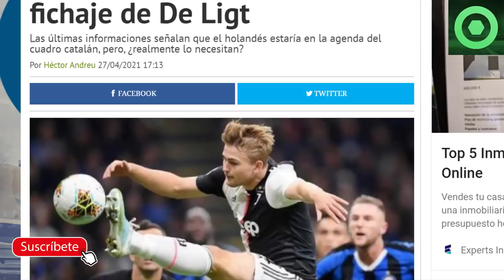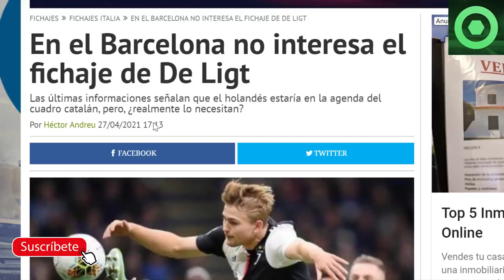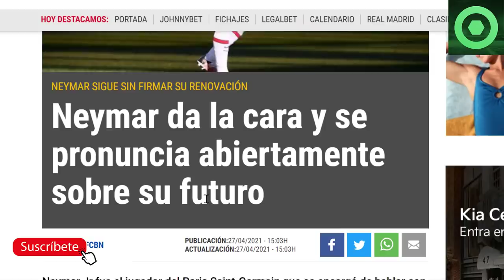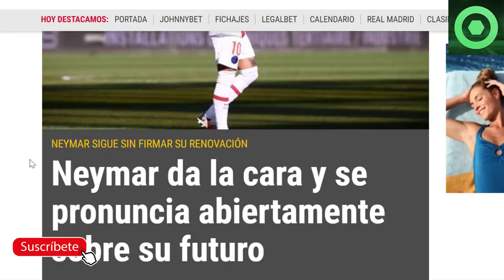🟥 NEYMAR HABLA de su FUTURO 🔴GUARDIOLA SORPRENDE con NEYMAR 🔴 JUAN MIRANDA, EMERSON ROYAL 🔴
Fuentes:
fcbarcelonanoticias
fichajes net
besoccer
fichajes com